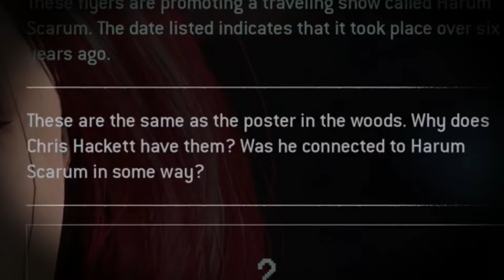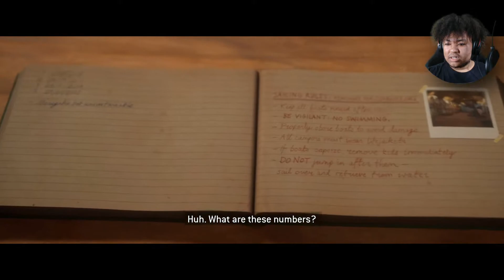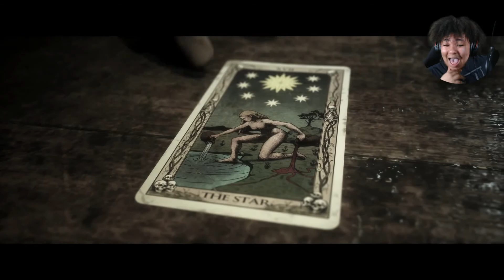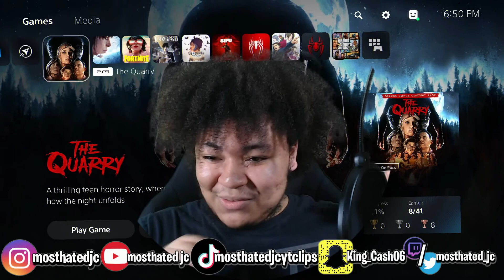I WAS NOT PREPARED FOR IT TO GET THIS CRAZY | The Quarry | #4